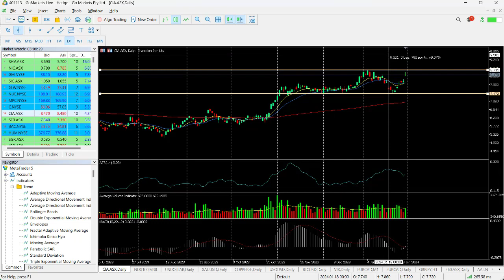ASX Chart of the day - CIA - Iron ore company reports and share price jumps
Champion Iron Limited (CIA, formerly Mamba Minerals Limited) is an iron development and exploration company, focused on developing its significant iron resources in the south end of the Labrador Trough in the province of Quebec. Their flagship projects are bloom lake and fire lake project.